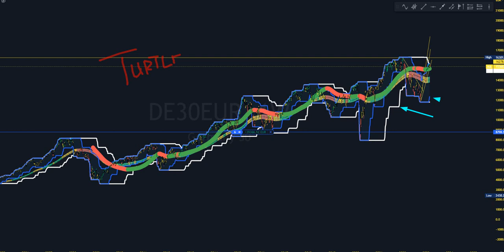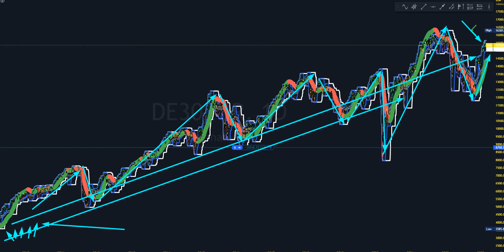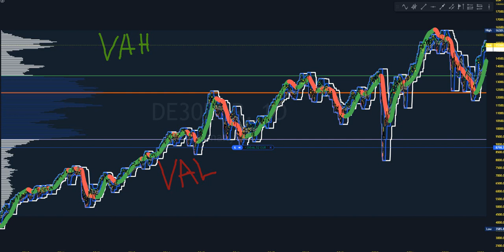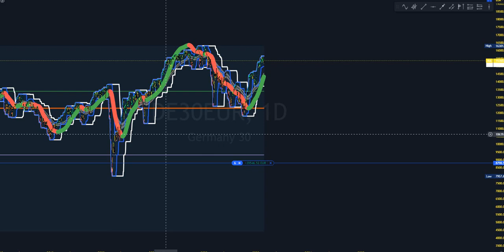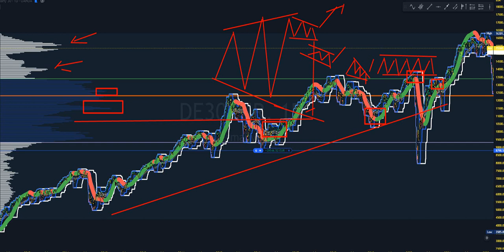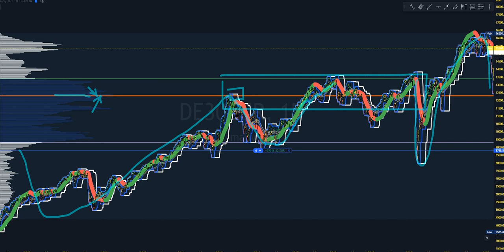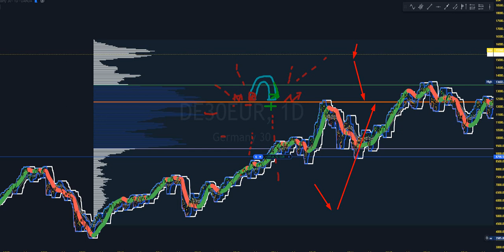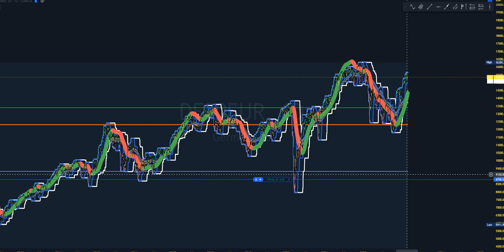Wie Du schlauer mit Market Profile und Volume Profile DAX besser handeln kannst:DAX Bald auf 12000?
If you're new to trading, I would recommend starting with a demo account to practice and learn more about trading strategies and risk management. It's also important to educate yourself on trading principles, and seek advice from professional traders or financial advisors before making any investment decisions.
3. Implement the modified strategy: Once you have modified your strategy, you can backtest it on historical data and evaluate its performance. It's important to note that even with a trend-following strategy, there is no guarantee of profitability, and trading always involves risk.
It's also worth noting that there are many variations and approaches to trend-following strategies, and the best approach may depend on various factors such as the market conditions, the time frame, and the trading style. Therefore, it's important to do your own research and testing to determine the best strategy for your goals and risk tolerance.